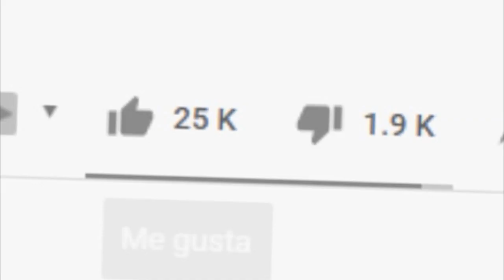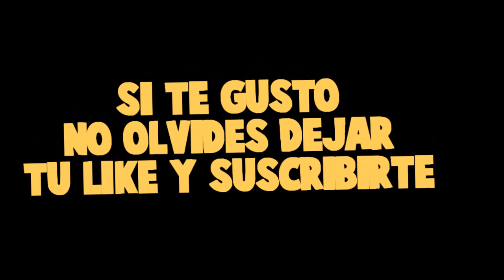TENEMOS NUESTRA FABRICA DE HELADOS *le vendemos a todos* - minecraft ROBLOX roleplay